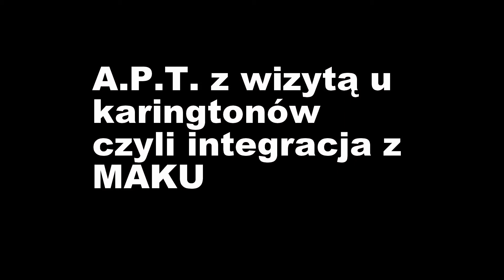A.P.T. Integracja z MAKU . CAN-AM Renegade, KTM 450